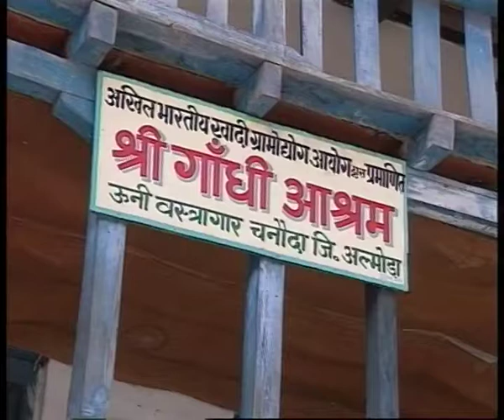Anasakti - Gandhi's Gita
Directed by Gopal Sharman and  Jalabala Vaidya
A powerful play on 3 levels; Gandhi and Kasturba in Kausani, Uttarakhand where Gandhi is revising his book; Anasakti Yog, their personal and political discussions, reactions of villagers etc. Secondly, enactments from the Bhagavada Gita and finally Dialogues between Sanjaya and Drishtarasthra